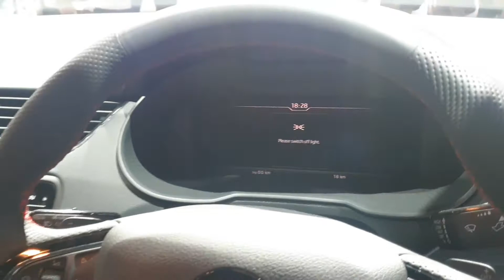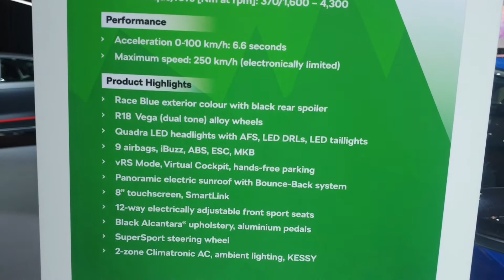Skoda Launch The Octavia VRS in Rs 36 Lakh At 2020 AutoExpo All Detail In Hindi